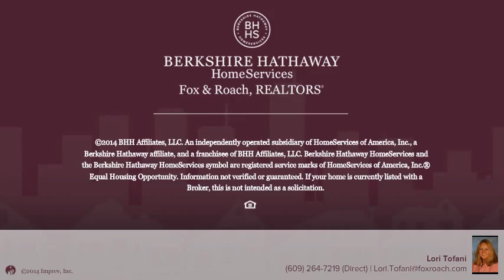212 W Brigntine Ave 316 Brigantine, NJ 08203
Lori Tofani Berkshire Hathway HomeServices, Fox & Roach - Brigantine
1 beds 1.0 baths